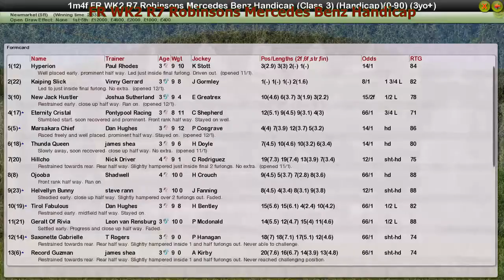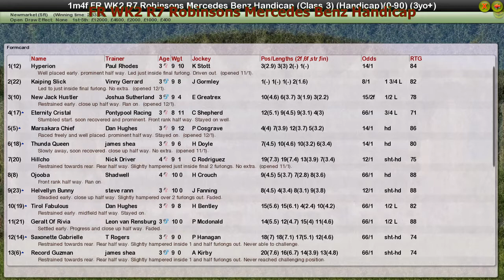FR WK2 R7 Robinsons Mercedes Benz Handicap